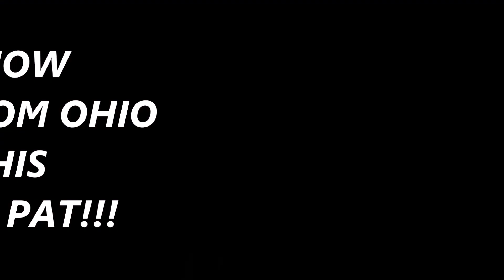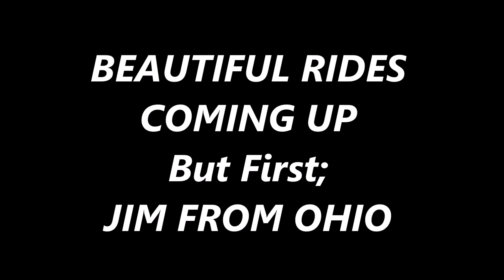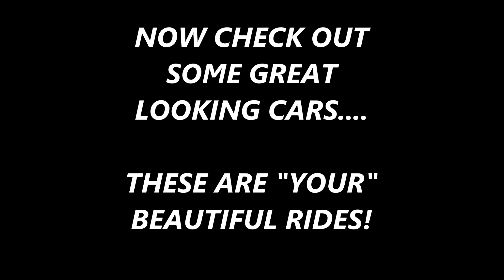HE WASN'T EXCITED?! DAY 3 SEND OFF PAT WEEK ~ 4 CORVETTE DELIVERIES!!!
Today’s Upload; DAY 3 of our Send Off Pat Week celebrations. We have a FULL and FUN packed show , 4 Deliveries and a Beautiful RIDES Segment.

SEND OFF PAT WEEK VLOGS

CALL DONNA 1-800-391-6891 X 232 TELL HER RICK SENT YOU!
OTHER RECENT VLOGS BELOW…
9000 East Broad St SW